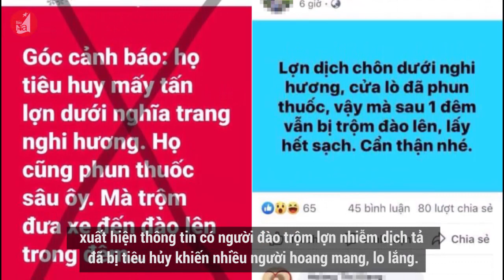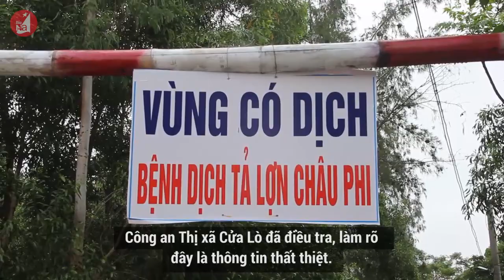Chủ quan, lơ là với dịch tả lợn Châu Phi